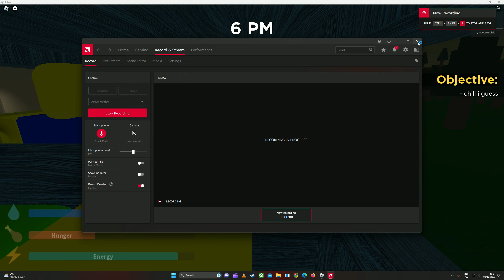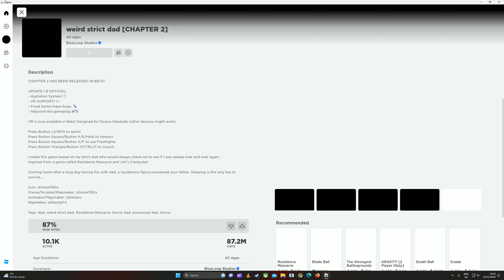Roblox WEIRD STRICT DAD pt2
I was with my dad again and of course he got possessed... again